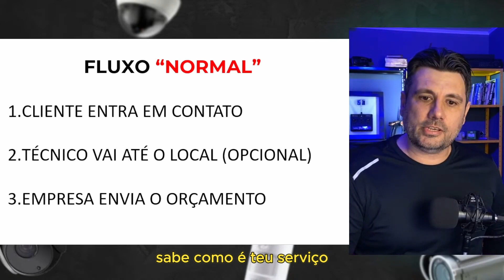Como evitar que o cliente vá direto ao preço?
📞 Quer saber qual a melhor mentoria para você? Me chame no WhatsApp